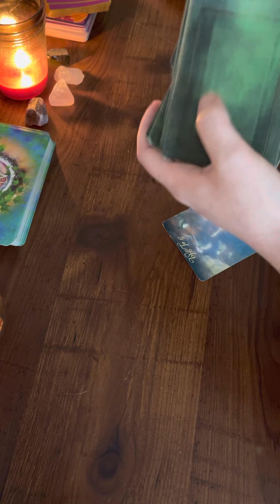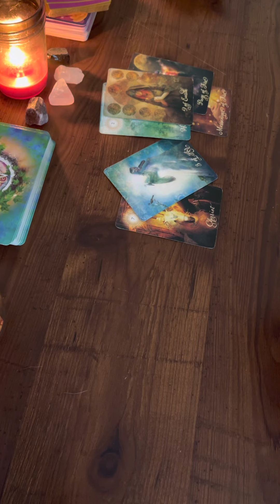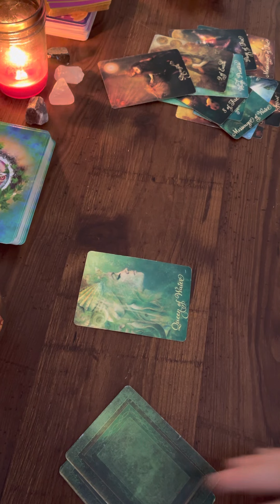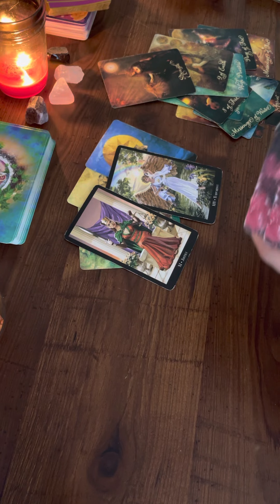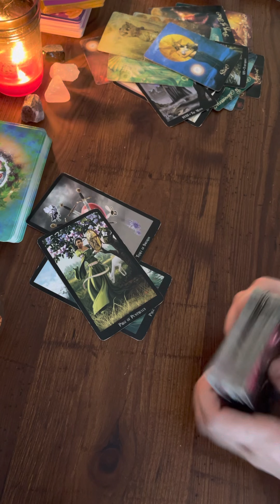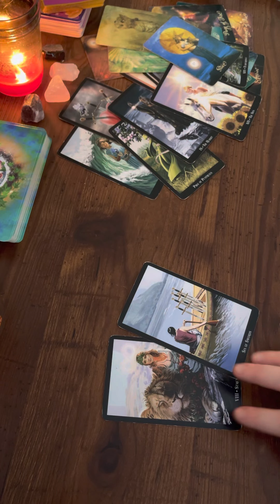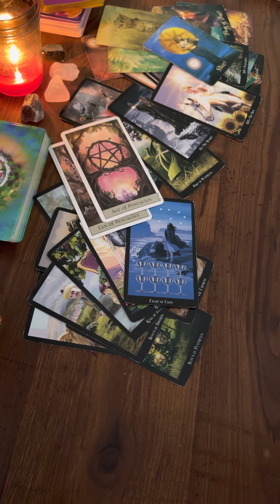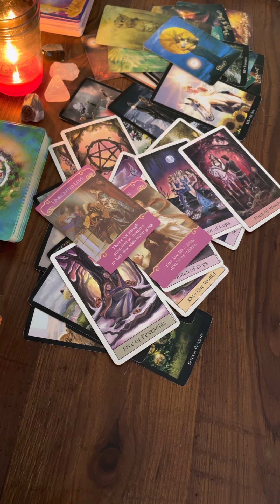PISCES |Your Person| They love you, a lot!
🚨 I have started offering personalized readings.🚨

Readings are video ONLY. I will send a link for your access once your reading is finished.
*Emergency / NEXT DAY Readings are offered for an extra fee. These readings have a 24 hour turn around time frame.

🚨NEW READING PRICES 🚨
Amazon Wish List:

Quick Access to purchase the decks / crystals / & other things I use frequently:
Miniature Rider Waite Tarot Deck

My name is Danielle - & I am the creator of Sweet Soul Tarot. 🌸 I started this journey because I have always been fascinated and in love with tarot and the way they speak to me. For a few years I have focused on mastering my craft while continuing to learn more everyday to provide the best readings for you!

I will continue to post Pisces focused readings for you, weekly.

This is a general tarot reading. These readings can resonate with anyone that has Pisces in their Sun, Moon, Rising, Venus, North Node, South Node, Mars, or any other strong Pisces placement in their chart.